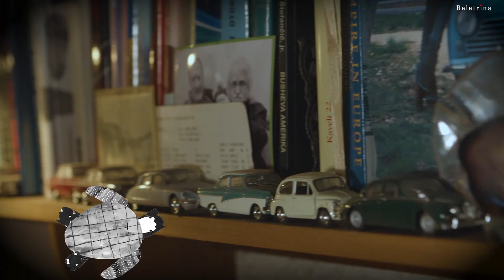Mate Dolenc: Kako dolg je čas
Pravljice o nilskem konju, ki se odzove na globalno segrevanje, volkovih, ki so lahko v tropih kot ljudje, jegulji, ki ribiča zvito prosi za življenje, pa o trotu, ki pravzaprav nič ne dela, pa se ima fino, ali pa o čebeli, ki ne zna več poti nazaj domov, ker jo motijo vsi ti signali mobitelov in jo potem k sreči avtor zapelje z avtom domov, pa o ježevcu Ivanu, ki je čez zimo v gostilni na Rožniku naredil skoraj toliko škode kot tisti legendarni Ivan, zaradi katerega se zdaj otrokom ježijo lasje, ker morajo brati njegove črtice ... To niso pravljice samo za otroke, ki bodo navdušeni nad dogodivščinami živali, so tudi pravljice za odrasle, ki bodo izvedeli celo o tem, kar je Homer zamolčal, namreč zakaj se je Odiseju zmešalo. Tisto s sirenami ne drži ... bil je morski pajek. Več pa ne povemo.